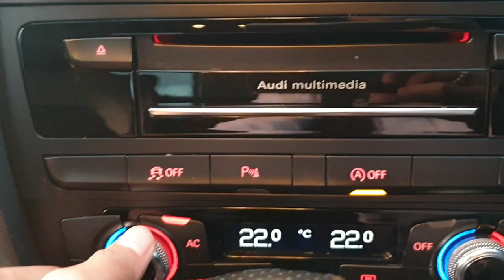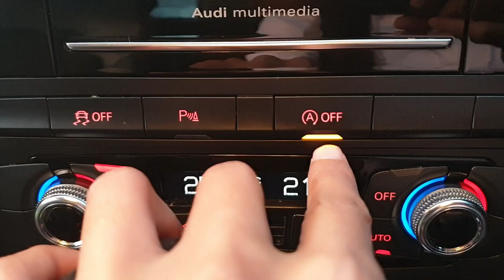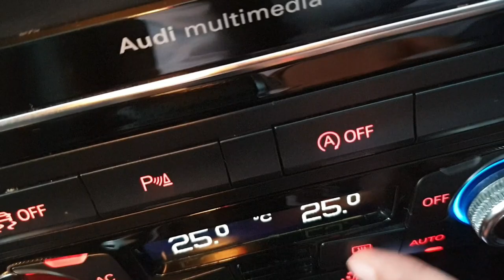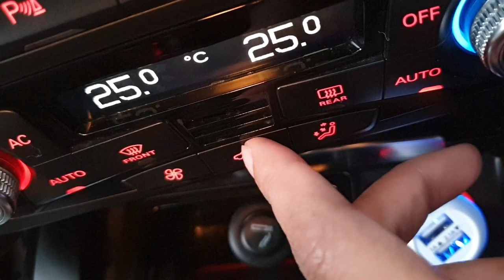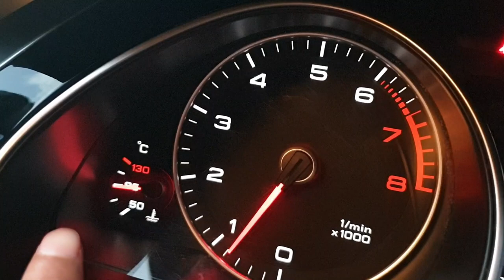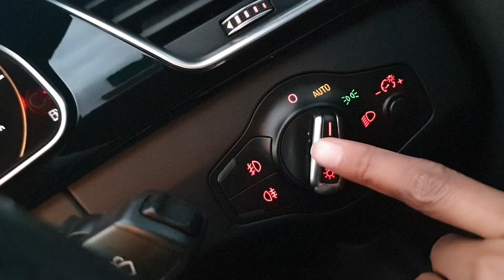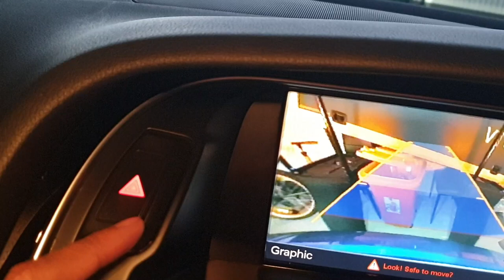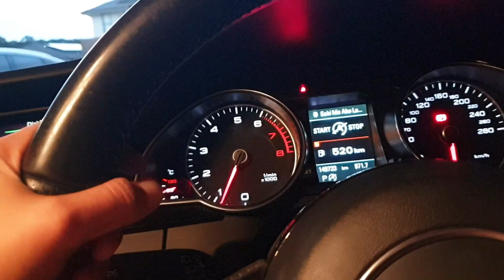Paano mag drive ng automatic car + Review on my Audi car I Part 1 I Jha Beth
Para po sa mga gustong matuto magdrive para po sainyo ang video na ito!!
Nag start po ako matutong mag drive wala akong idea about sa parts ng sasakyan, on my first day pia drive agad ako, but with my driving instructor guidance!!
So, sa mga takot po mag drive diyan, wag po kayo matakot kahit wala kayo car pwede po kayo mag aral mag drive, kung nakaya ko po kaya nyo din!!

My purpose of making this video is to share my knowledge and it might be helpful for the beginners not only here in Australia but around the world.